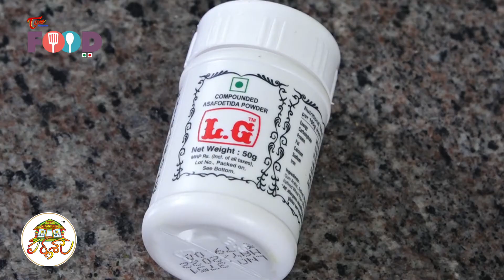Dosakaya Mukkala Pachadi in Telugu | ఈ కొలతలతో దోసకాయ పచ్చడి చేయండినోరూరాలిసిందే.. TeluguOne Food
Dosakaya Mukkala Pachadi in Telugu. A Traditional Andhra Style Cucumber Chutney Made with Yellow Cucumber.